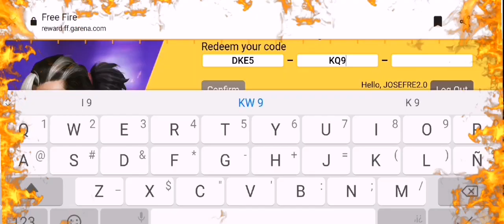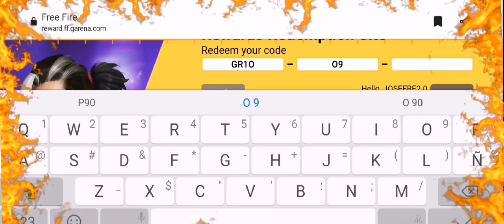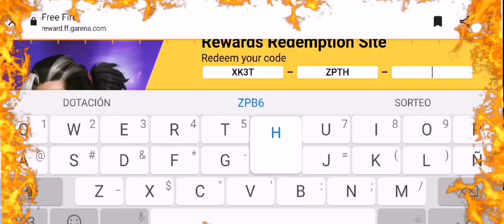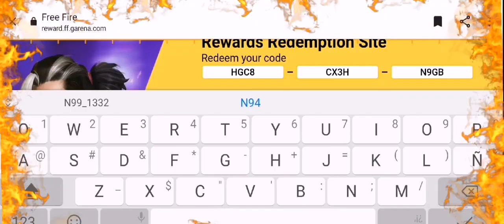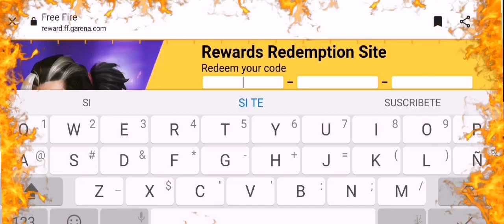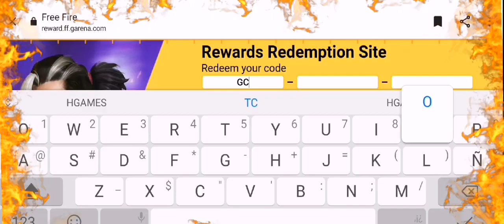🎁8 NUEVOS CÓDIGOS PARA FREE FIRE HOY 7 DE MARZO 2022 CODIGOS GLOBALES DE FREE FIRE